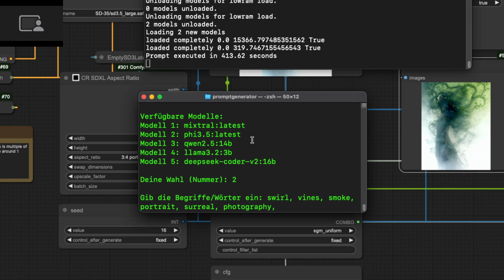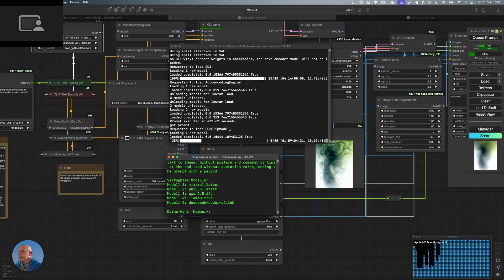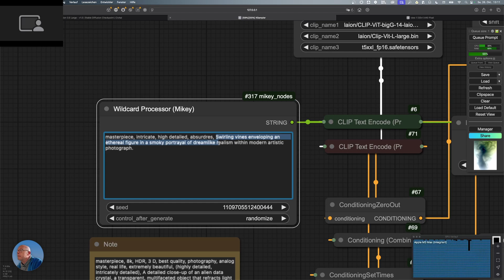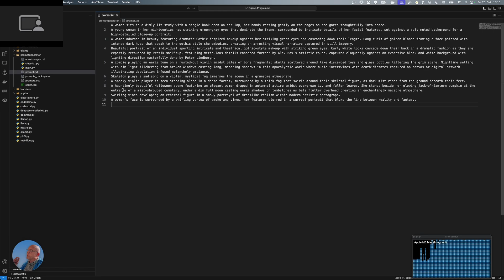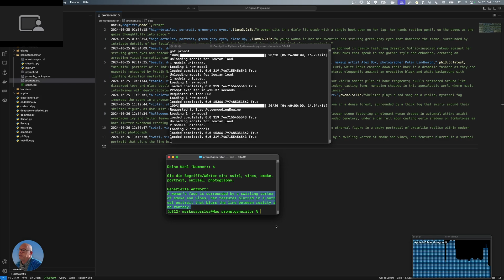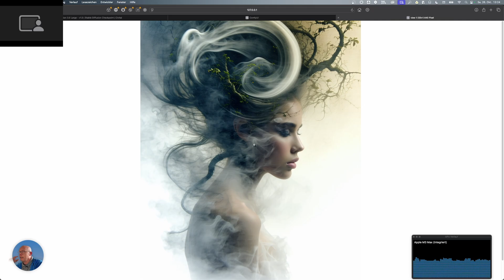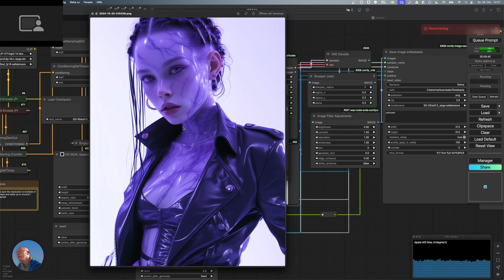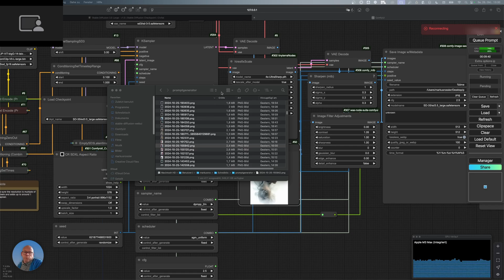Ollama Prompt-Generator | Generate your prompt with keywords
Zu GitHub:
Python sollte als virtuelle Umgebung in das Programm-Verzeichnis erstellt werden, siehe Anleitung!
An einer GUI bin ich gerade dran, aktuell läuft es nur über das Terminal.